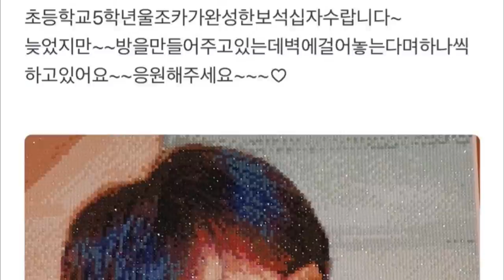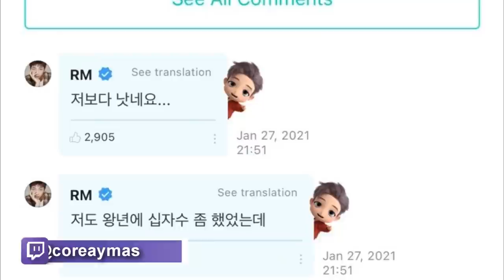RM reconoce el talento de esta ARMY | Noticias de KPOP